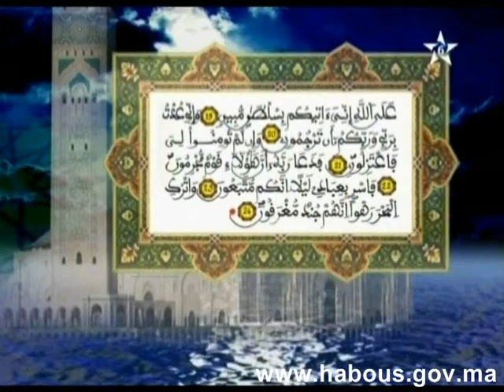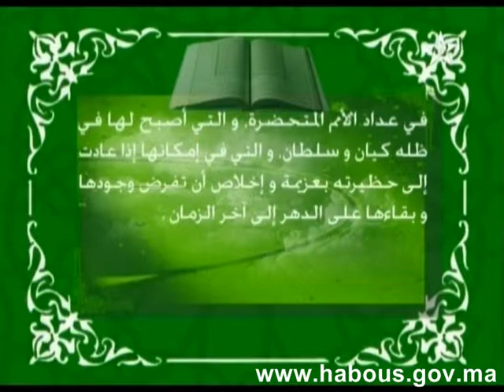تفسير الربع الثاني من الحزب الخمسون من سورتي الزخرف والدخان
تفسير المرحوم العلامة الشيخ المكي الناصري للربع الثاني من الحزب الخمسون من سورتي الزخرف والدخان.